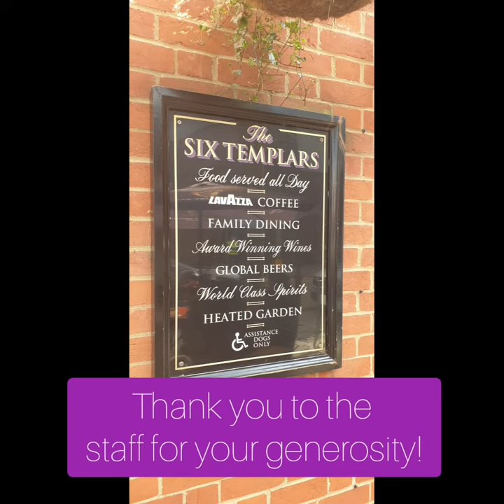# 202 - The Six Templars, Hertford, Hertfordshire